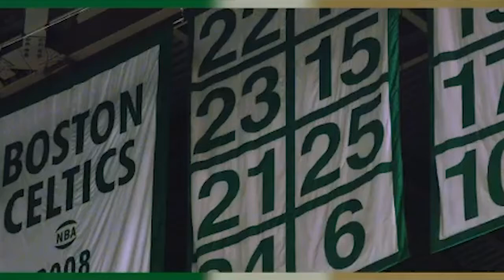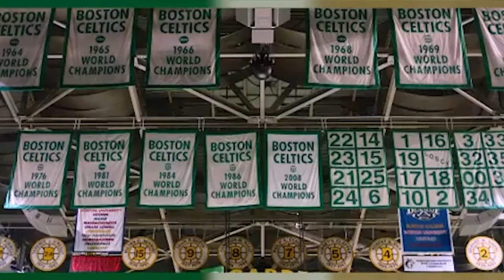That UK Celtics Podcast - Boston Celtics 08 CHAMP - Leon Powe!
We sit down with 2008 Boston Celtics NBA Champion Leon Powe!